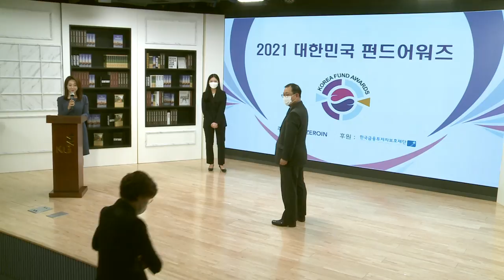BNK경남은행_투자자보호 최우수상 은행부문_2021 대한민국 펀드어워즈 (20210218)